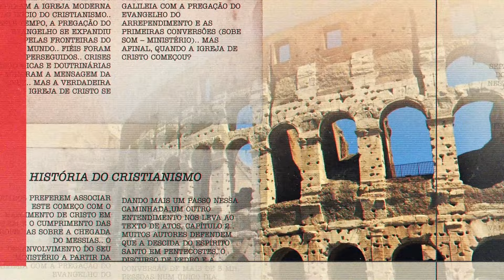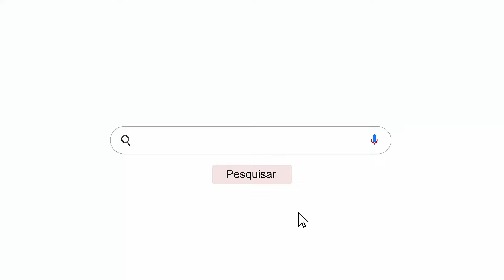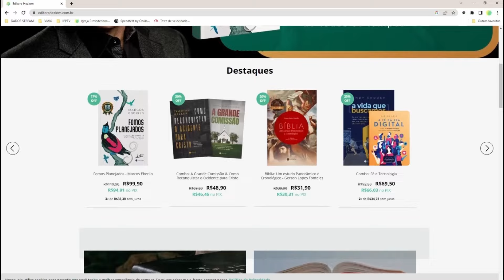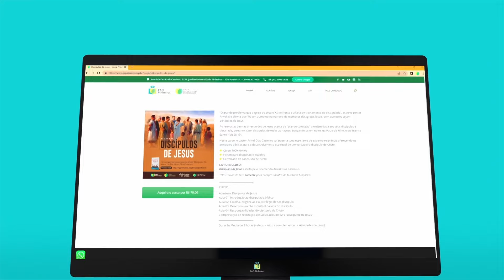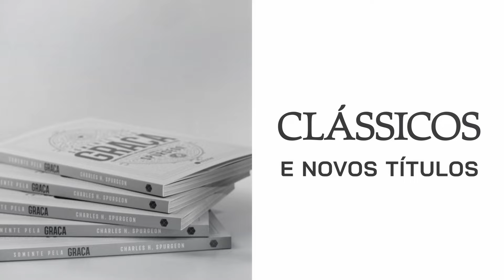PALAVRA E VIOLA | Vitor Quevedo | Episódio 111 | IPP TV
No programa Palavra e Viola, apresentado por Vitor Quevedo na IPP TV, você é convidado a mergulhar no melhor do cancioneiro cristão ao som da autêntica viola caipira. Em cada episódio, Vitor interpreta lindas canções gospel que tocam o coração e edificam a alma, trazendo uma mistura única de música de raiz com a mensagem do evangelho.

Este é um programa para quem ama música cristã e quer sentir a presença de Deus através de melodias que expressam fé, louvor e adoração. Sintonize-se com a cultura musical brasileira enquanto adora ao Senhor com o som da viola caipira, em um formato que celebra tanto a tradição quanto a espiritualidade.

Inscreva-se no canal da IPP TV para acompanhar mais episódios de Palavra e Viola e compartilhe esse conteúdo com amigos e familiares que apreciam a música gospel e o louvor ao estilo sertanejo.